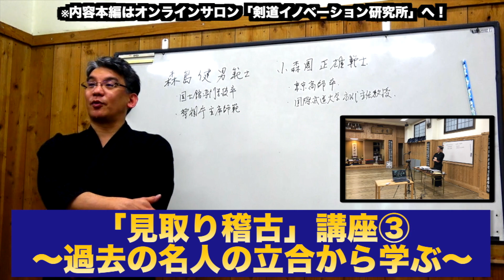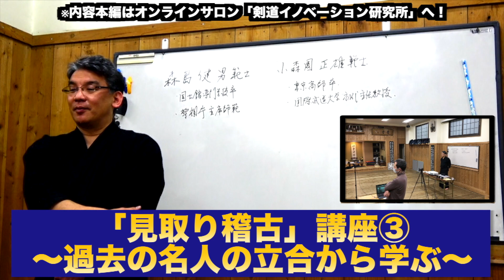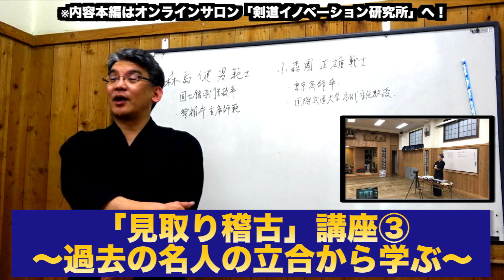80【見取り稽古講座】vol.03〜過去の名人の立合から学ぶ〜｜剣道教士八段 岡田守正｜Kendo lesson by Morimasa Okada 8th Dan